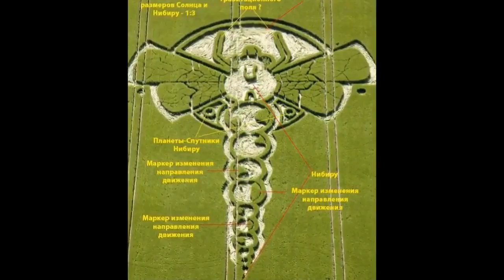UFO Strange Thing Live Top 100 Real UFO Sightings on News Compilation UFO 2017